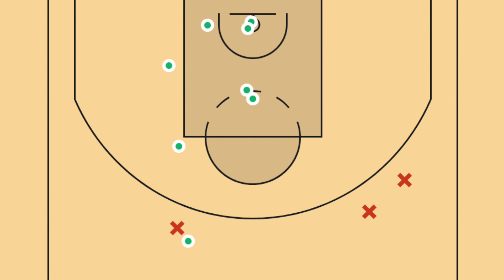NBA Games Recap October 29, 2023 | Zach Lavine May Bagong Career High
NBA Games recap today October 29, 2013.